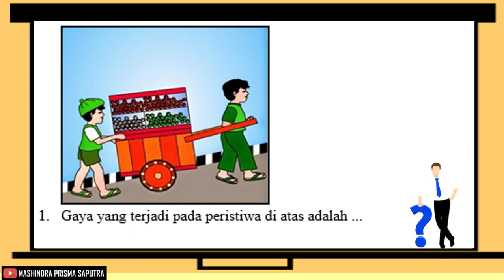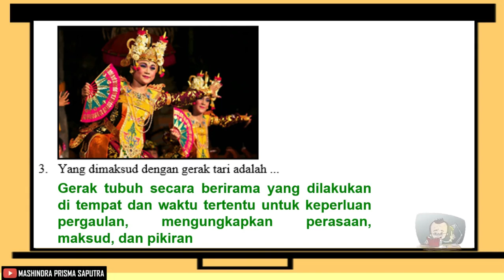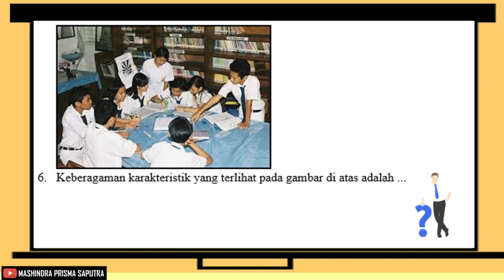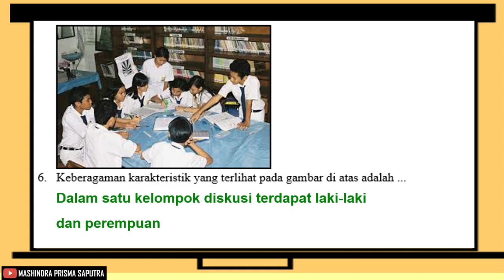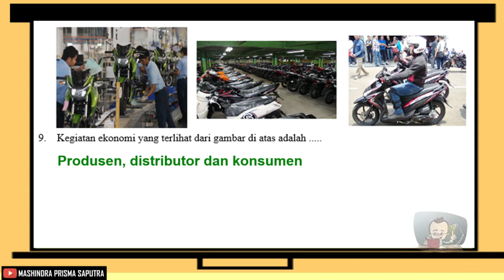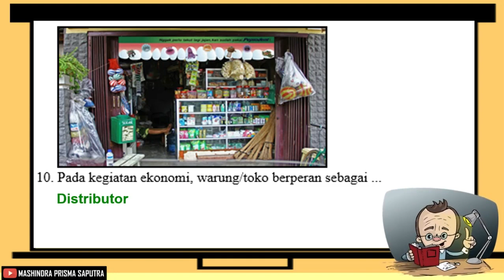Penilaian Harian Kelas 4 Tema 8 Sub Tema 2 dan Kunci Jawaban